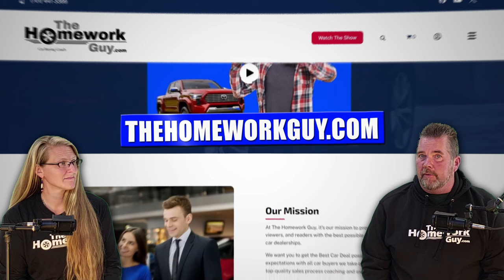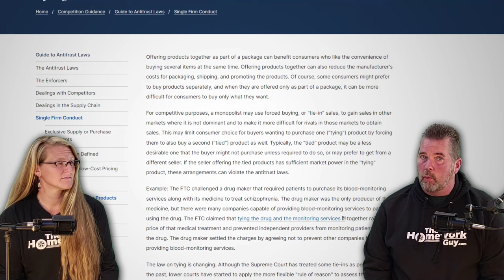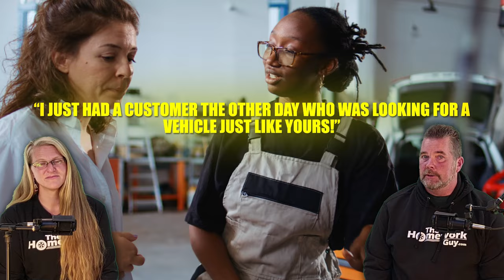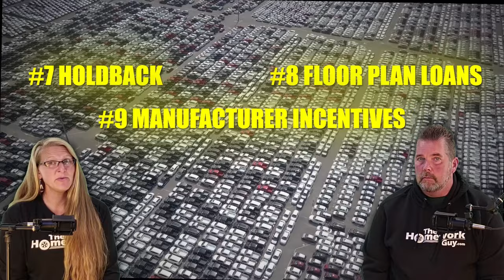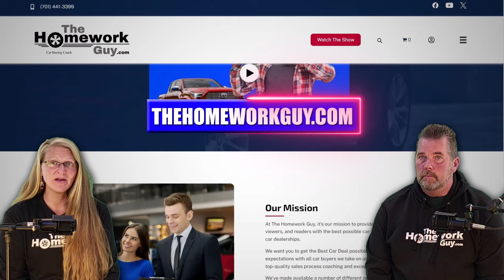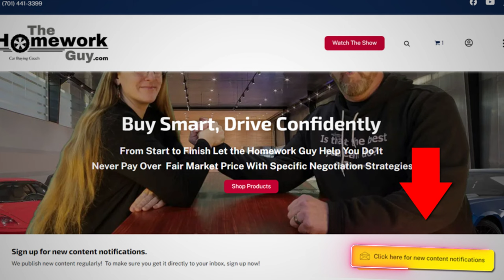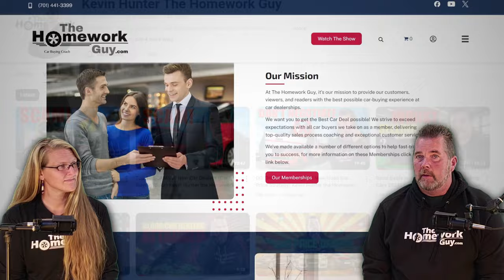HIDDEN MONEY on New Cars (What you NEED to Know) Kevin Hunter the Homework Guy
There is HIDDEN MONEY on New Cars, and that's why some dealers can say "We're losing moey" and other car dealerships CAN sell so low. How Much Money do Car Dealerships Make on New Cars? Many people think it’s just the difference between MSRP and invoice, but for new car buyers out there, this idea is missing a lot of critical information. Why should you know this stuff? Because knowing about all the different ways a car dealer can throw things at you to put more money in THEIR pockets is critical to saving YOUR hard earned cash.

Fighting dealer greed is a constant challenge to understand for car buyers: Here's the deal: If you get a great deal and simply focus on the price of the car, you may not think the dealer is making much money, but when you factor in all the other ways a dealer can make money - a $10,000 profit is possible off of just one sale! $10,000 dollars! Can you imagine leaving $10 grand on the table each time? That’s how you go broke, and how the car dealer keeps investing millions of dollars into these casino type showrooms!
FINANCING is one of the first big opportunities for dealers to make money, and that’s exactly why we said years ago that you cash car buyers out there should not start your communication with a dealer by saying “I’m Paying Cash!” Dealers LOVE customers who take out car loans because it allows them to hide a lot of the stuff we’ll mention shortly in a monthly payment proposal. For this reason we’ve said for years that you need to come in already pre-approved with your own financing if you need a car loan.

To wrap your mind around this, you must first be AWARE that most dealers don't make the bulk of their profits on the sale of a new car. The big profit usually comes through arranging the loans, forcing buyers into purchasing their overpriced add-ons, tacking on ridiculous fees, and making a nice sum of money when they basically steal your trade-in with a lowball offer. We will cover all of these in-depth!

Holdback, Floor Plan loans, and Manufacturer Incentives. They are three big profit centers. On top of all the other money they collect, Car dealerships also receive a "holdback" from the manufacturer, which is a percentage of the invoice price of the vehicle. Holdback is essentially a reimbursement for the cost of “floor plan” financing the inventory.
Most people incorrectly assume that dealers pay for all their vehicles and have a bunch of money tied up in their inventory. But, this is false. The vast majority of dealers take out manufacturer loans to build their inventory and are essentially "renting" the vehicles they have on their lot. Most manufacturer's provide this financing, known as "floorplan", and that's not all - they also reimburse dealers for this cost through a kickback we’re referring to as holdback. (it’s usually 1 - 3% of the invoice price of the vehicle).
For example, a typical dealer may pay $350 per month to finance each vehicle. If it takes two months to sell, their cost is $700 - but the holdback amount usually covers this. If a dealer sells the vehicle in less than a month, they will make a tidy profit simply on the holdback amount, and on what was essentially a free loan.
Dealerships also receive manufacturer-to-dealer incentives, which are cash incentives from the manufacturer for selling certain models or reaching certain sales goals. These incentives can add up to thousands of dollars per car sold. These are largely intended to be passed along to the consumer, but if you don’t know they exist and are available to you, the dealer will still cash them in, and pocket the money. We mentioned this recently in our New Car Scams video. Check that out if you didn’t see it.